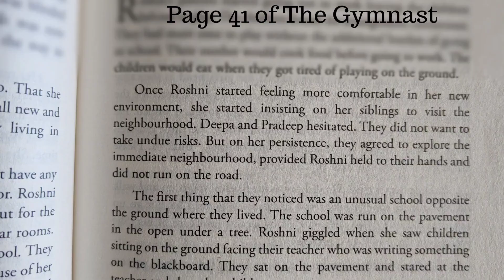The Gymnast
Roshni got the support to pursue her dreams.

My wife Neena and I celebrated Independence Day with these children in the school
run by Mr Diwakar Gupta in Sector 56 Gurgaon. These children and their school inspired me to write The Gymnast.

Please share your reviews.